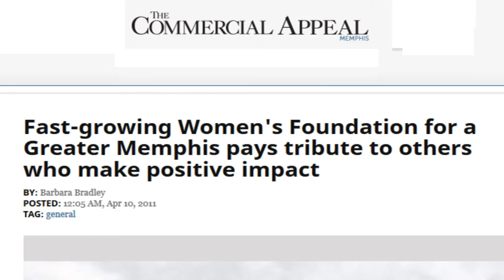Memphis Video & Editing Services | Optimum Studios